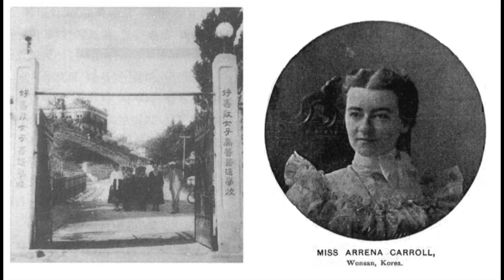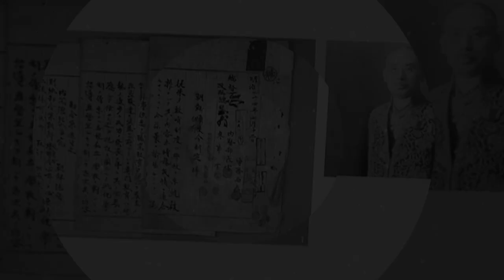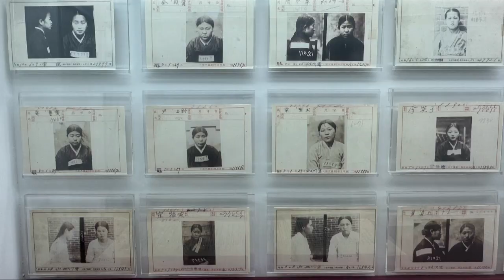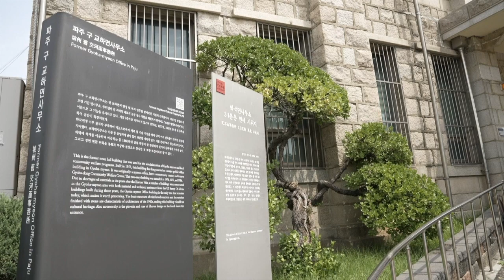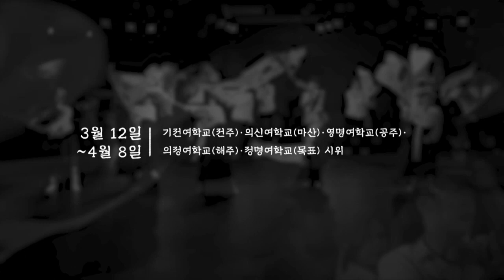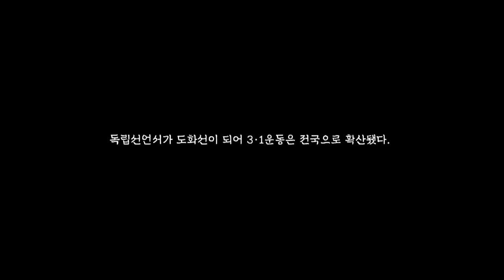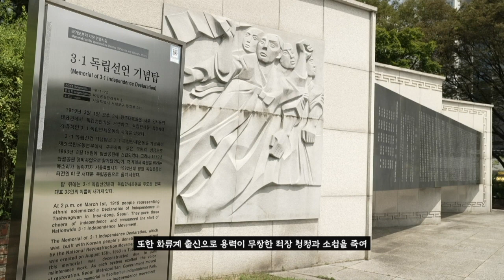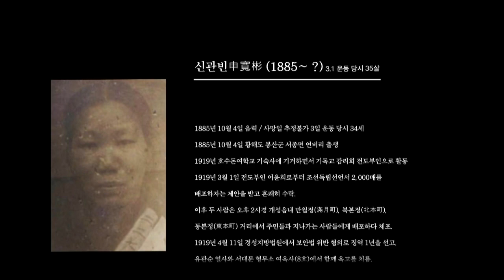아! 그날 누이여-2023 3월의 여성독립운동가-권애라,심영식,신관빈,임명애 43분다큐멘터리 2023경기문화재단 일제잔재청산콘텐츠제작-memory project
제목 : 아, 그날 누이여 2023 3월의 여성독립운동가 - 권애라, 심영식, 신관빈, 임명애
러닝타임 : 43분
형식 : 다큐멘터리

주제 : 1910년 한 일 합방 당시 독립운동으로 항거한 2023년 올해의 여성독립운동가로 선정된 권애라(강화), 임명애(파주), 심영식(개성), 신관빈(개성) 지사의 자취를 30분 다큐멘터리 영상에 담아, 당시 일제의 폭압에 맞서 애국으로 나라를 지켜낸 여성들의 힘과 의지를 오늘의 우리에게 투영하여 그 의미를 되새겨 본다.
1장, 파송 - 1898년 9월 미국 남감리회 홀스톤 연회 소속 Arrena Carroll(갈월)여선교사의 한국으로 파송과 1954년 지금의 ‘호수돈’으로 교명이 정해진 과정을 표현
2장, 거울- 주인공 (4인 애국지사) 배우들의 독백 씬, 주일학교부터 시작하여 호수돈 여학교에 들어가 공부를 하며 나와 사회, 세상에 대한 문명개화의 눈을 뜨는 과정
3장, 몸의 기억, 혼의 기억-일본의 식민지 만행이 자행한 여성들에 대한 수탈과 그녀들의 저항 과정(전문가 고증의 인터뷰 촬영)과 태극기 그리기를 교차 촬영 과정
4장, 3,1운동- 1919년 3.1운동 첫날 서울 한복판에서 경성여자고등보통학교 학생들이 시위대를 이뤄 독립만세의 행진과 권애라,임명애,심영식,신관빈 지사는 3월1일 개성에서 독립선언서를 배포, 3,3일 개성 최초의 만세시위, 임명애 지사는 3,10일 파주 최초의 만세시위를 주도한 과정
5장, 저항의 꽃- 감옥 세트장을 무대로 재현, 눈을 가린 퍼포먼서의 춤사위와 탈춤, 대북퍼포먼스로 ‘권애라,임명애,심영식,신관빈 지사의 저항을 표현한다. 대북 주자의 대북 연주가 영상 배경으로 깔리고 조선인들의 대일 항거의 불씨를 표현
6장, 대한여성독립선언서-배우들의 대한여성독립선언서 낭독과정 현장 촬영(파주평화광장, 파주법원리 등)과 영상 엔딩씬에 전 출연진이 등장 태극기 깃발 플래시몹. 공릉천에서 시작한 종이배가 흘러 한강에 다다르고 발전한 서울의 도심이 영상으로 나오고 스케치화로 변화된다. 연혁 나오며 마침.

#2023 경기문화재단 일제잔재청산 홍보콘텐츠
임명애(박예소)
신관빈(반혜영)
심영식(오봄길)
권애라(우다현)
김남웅,한애라,양혜경,이지원 대림대교수-자문출연
대북 김성광 탈춤 김홍님#퍼포먼스 류미경,정경미,우선영,정광천,서재남 오카리나 유은경
고양영상미디어센터, 파주중앙도서관 -류미경 Community art